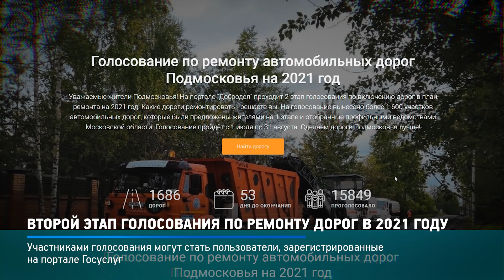КРТВ. Второй этап голосования по ремонту дорог в 2021 году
До 31 августа на портале «Добродел» проходит второй этап голосования по включению дорог в план ремонта в 2021 году